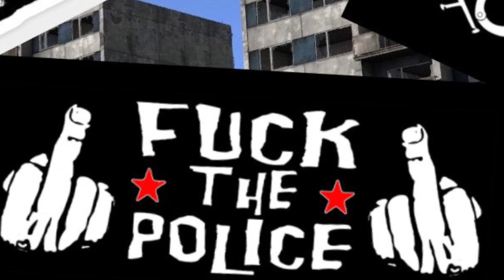New Chernarus - F*** The Police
Police faction mockery